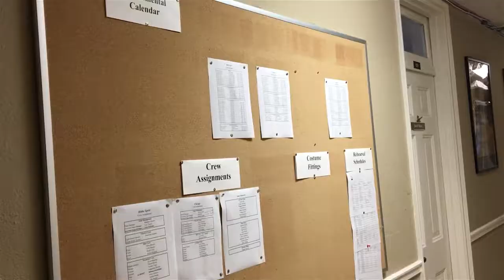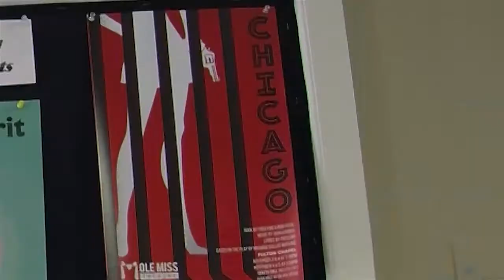Ole Miss Cinema Major in the Works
The Ole Miss Theatre and Film department will be introducing a new Cinema Major program. Bernard Blissett reports on this.